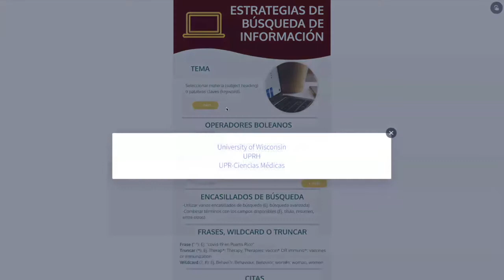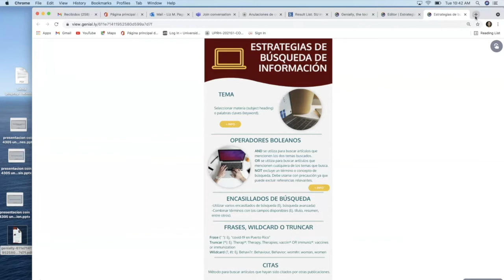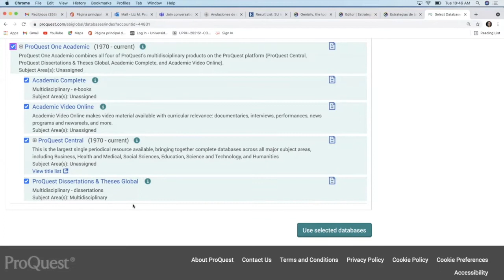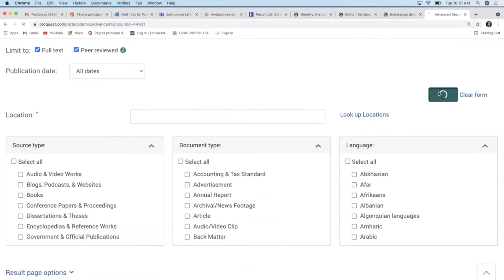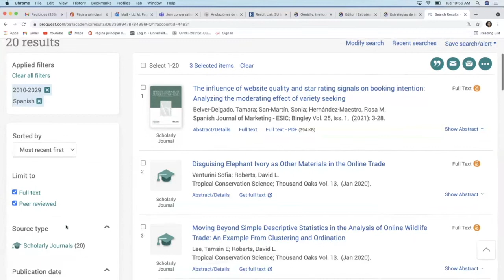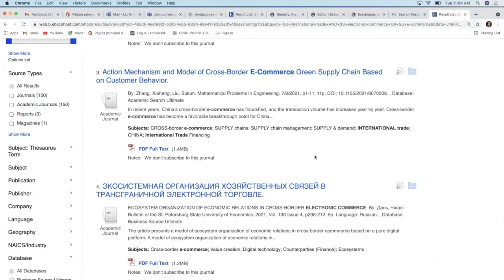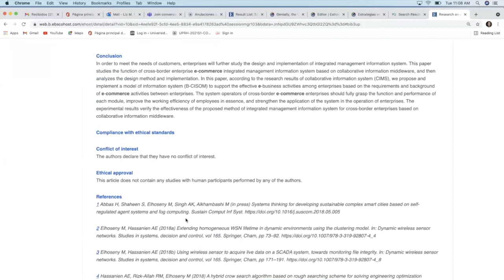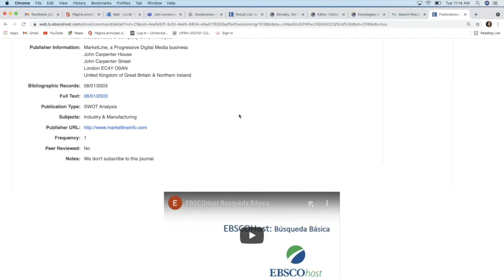Fuentes de información confiables en administración de empresas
Se explica como establecer estrategias de búsquedas en bases de datos confiables a través de la plataforma Proquest y Ebscohost.